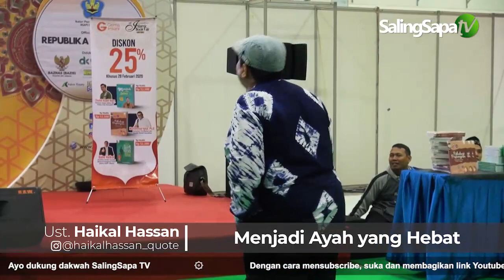Ustadz Haikal Hassan - Menjadi Ayah Yang Hebat (Islamic Book Fair 2020)